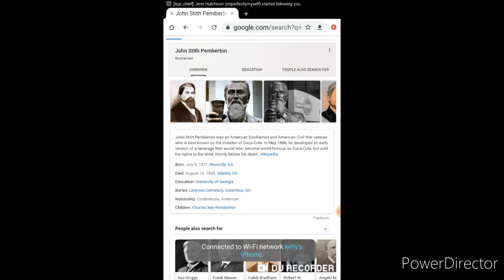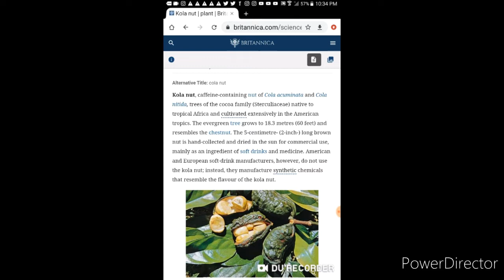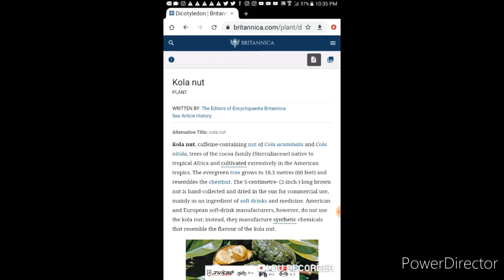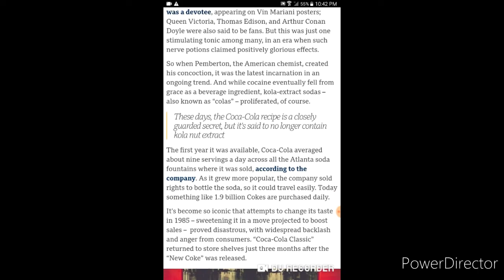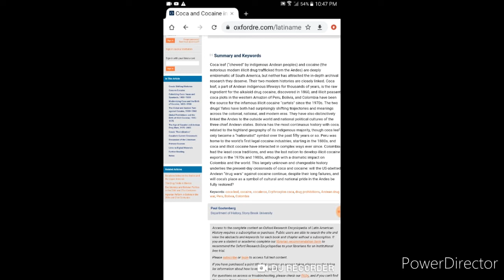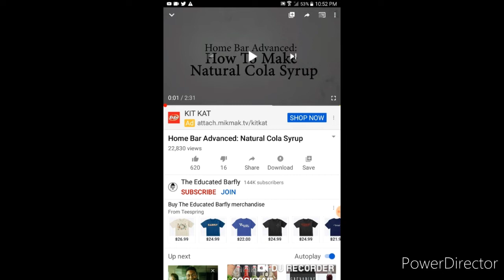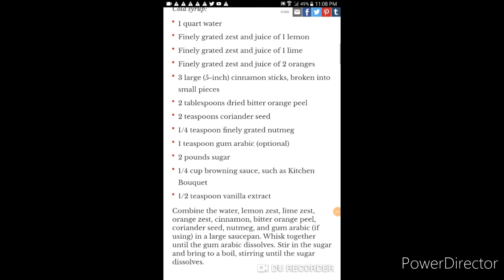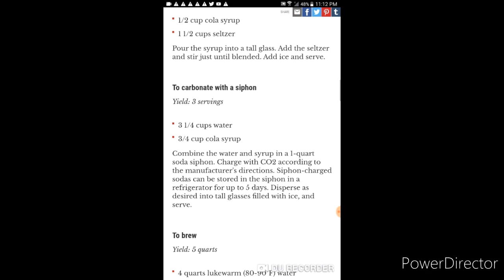Did Coca-Cola steal formula idea from Black Native Americans ?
kolanut cocaleaf cocacola natural cola recipe Follow on Instagram Rojo _Chief and Facebook Rojo Chief Clothing click on the about tab to purchase my clothing and shoes.